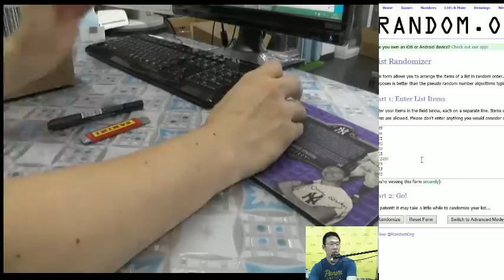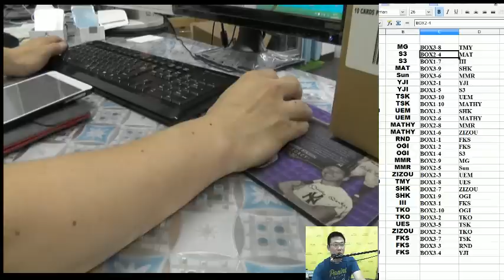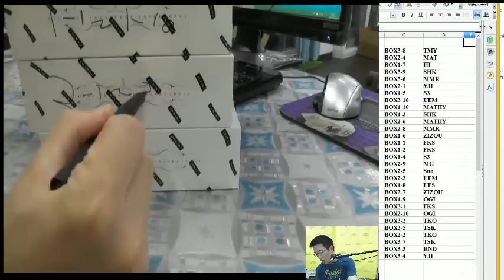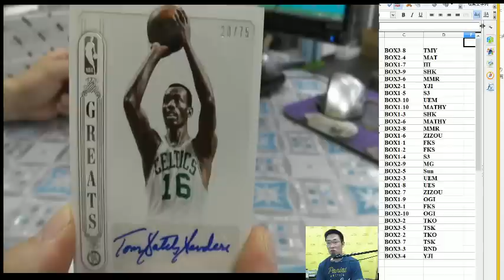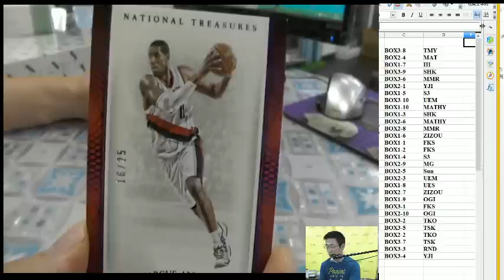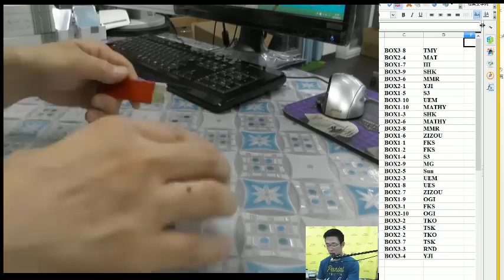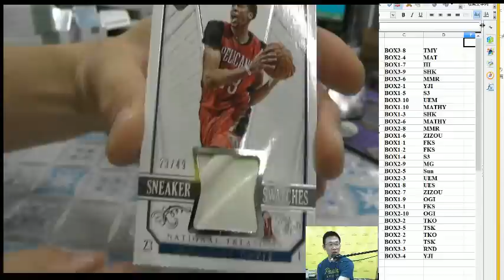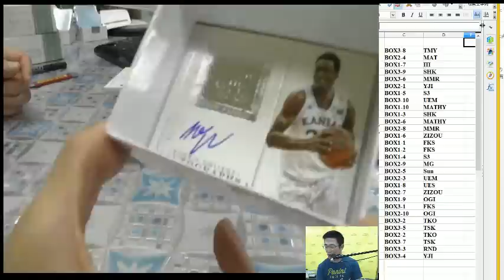BGB201 NBA 2014-15 PANINI NATIONAL TREASURES GROUP BREAKS in TOKYO Wiggins !!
BGB201 NBA 2014-15 PANINI NATIONAL TREASURES GROUP BREAKS in TOKYO